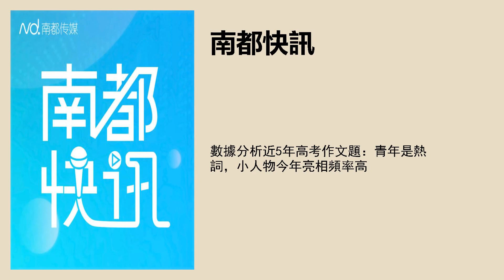数据分析近5年高考作文题：青年是热词，小人物今年亮相频率高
数据分析与整理：李润泽子 蒋小天  实习生 王佳欣
南都记者：吴单
文字编辑：梁子珊
品控：冯奕然
实习主播：姜琬亭